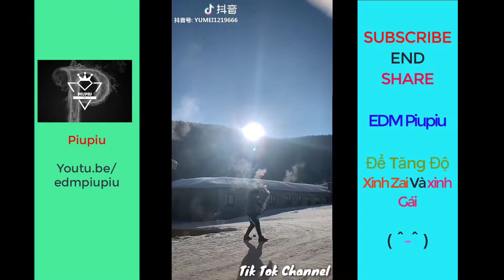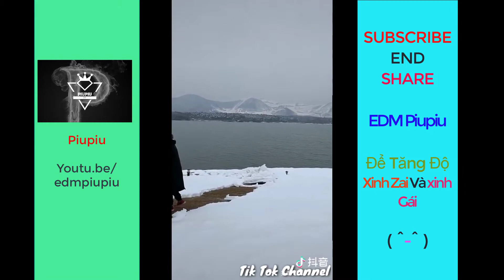piupiu-Mùa đông ở Trung Quốc lạnh như thế nào Phần 3 Tik Tok China_1080p_MUX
.giúp mình đạt 10000 sub nhé (^_^).

Mùa đông ở Trung Quốc lạnh như thế nào Phần 3 Tik Tok China

● Tác giả hình (Tác giả Pic): (Chúng tôi sử dụng hình nền từ Google "Miễn phí sử dụng". Nếu bạn là nghệ sĩ và ai đó đã tải nó lên đó, vui lòng nhắn tin cho chúng tôi và chúng tôi sẽ cung cấp tín dụng hoặc xóa video theo ý muốn của bạn!)

© Nếu có bất cứ thắc mắc, khiếu nại nào về bản quyền hình ảnh cũng như âm nhạc có trong video, mong chủ sở hữu liên hệ trực tiếp với tôi qua địa chỉ G-mail: . Xin cảm ơn! Chúng tôi sẽ xóa ngay sau khi nhận thông báo!
© If any producer or label has an issue with any of the uploads please get in contact  and it will be deleted immediately (this includes artists of the images used).

Chơi có hơi yếu ae ủng hộ thêm nhé

Có thể bạn thích xem một số chủ đề tại đây

THÍCH VÀ ĐĂNG KÝ !!!

link video hướng dẫn download nhạc
 :https://